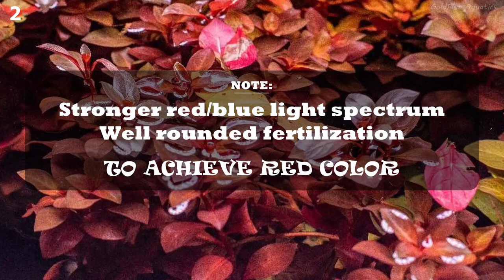No CO2 Easy care RED Plants for aquarium | Red plants for beginners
Here is a list of the top 4 RED plants for your aquarium!
These plants don't require CO2 or high levels of care.

These plants will 100% make your fish tank colorful!